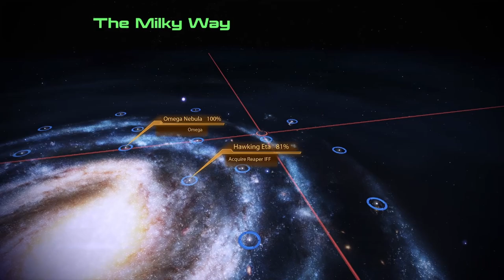BLIND Let's Play Mass Effect 2 Legendary Edition #131 - Lair of the Shadow Broker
Welcome to Mass Effect 2 Legendary Edition! In this episode Naomi returns to Illium to help Liara get revenge against the Shadow Broker. Though things quickly go downhill when Naomi heads to Liara's apartment. It seems like an agent of the Shadow Broker tried to take Liara out! I say it seems like, as there is also a rather shady Spectre taking control of the  crime scene.